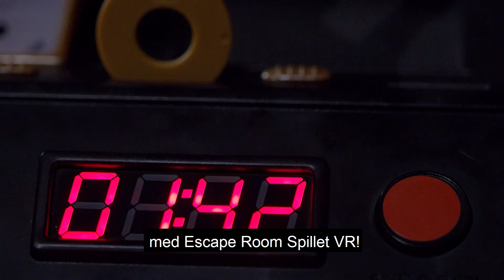Escape Room Spillet Virtual Reality - Norsk TVC